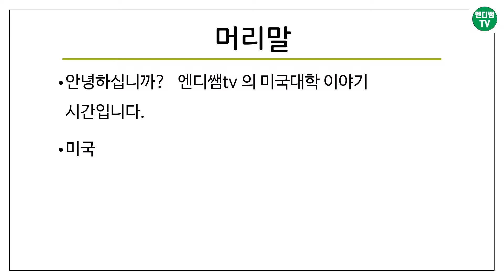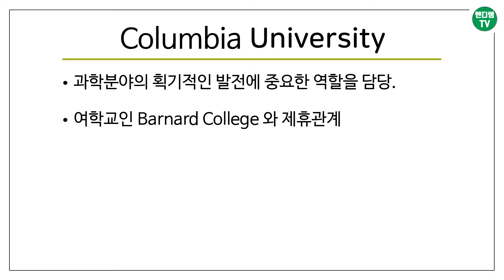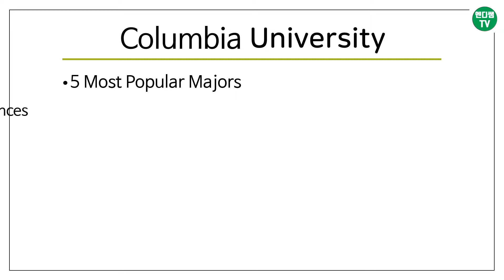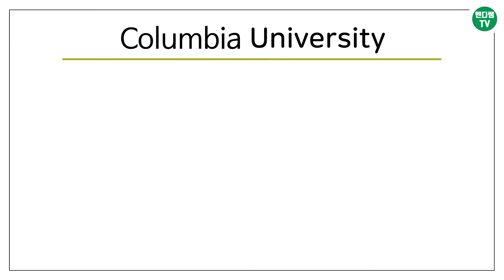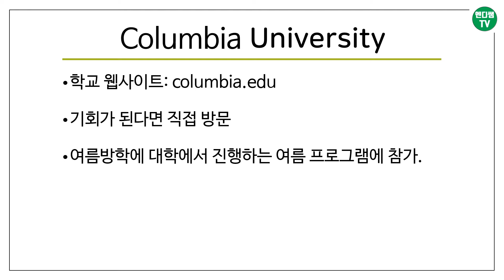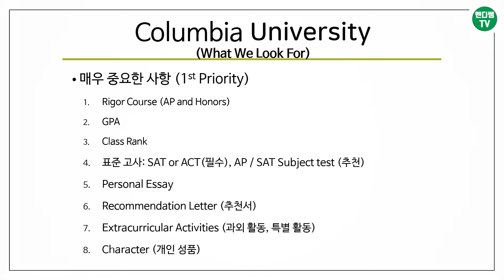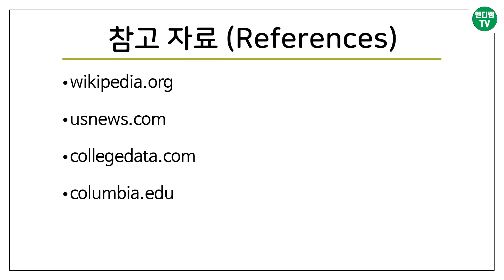[엔디쌤tv : 미국 대학 이야기] 3번째 - 콜럼비아 대학교 (Columbia University : NY)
안녕하세요? 이번에는 usnews.com 에서, 미전국 대학 랭킹 3위에 선정된 콜럼비아 대학교에 대해 좀더 보강하여 다시 영상을 올려드립니다.  영상 마지막 부분에는, 어떠한 학생을 원하는지에 대해, 항목별로 설명해 놓았으니, 끝까지 시청 부탁 드리며, 또한, 카타고리별로도 정리해 놓았으니, 시간이 되시면, 재생 목록에서도 시청하실것을 추천 드리며, 재생속도를 조금 빨리(1.25배)해서 시청하셔도 좋겠습니다. 감사합니다.